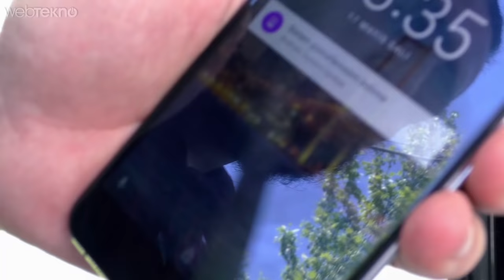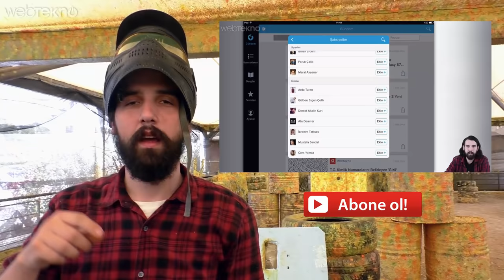General Mobile GM5 Plus Sağlamlık Testi (Paintball silahı ile ateş ettik)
General Mobile GM5 Plus'ın kamera özellikleri, pil kullanımı ve teknik açıdan incelemesini daha önceden yapmıştık. O videoya şuradan ulaşabilirsiniz

Bu videmozda ise General Mobile'ın GM5'ini teknik özelliklerini değil sağlamlığını test ettik.

- Çizilme Testi
- Suya Dayanıklılık Testi
- Arka Cepte Oturma Testi
- Bükme Testi
- Cep Hizasından Düşürme Testi
- Paintball Silahıyla Vurulma Testi